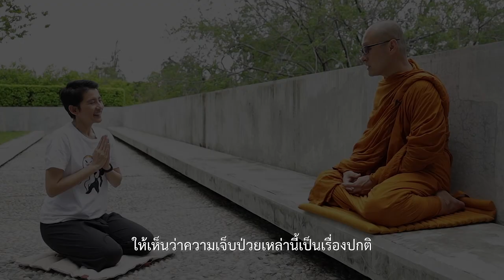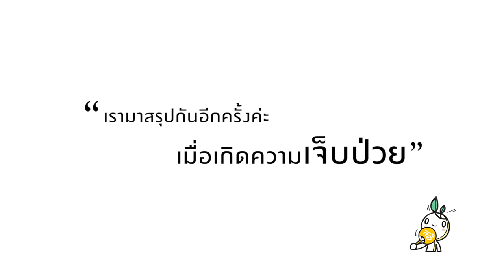ธรรมlife | EP.2 | จัดการความเจ็บป่วย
ความเจ็บป่วยเป็นเรื่องไม่เข้าใครออกใคร ถึงจะรู้ว่าเกิดแก่เจ็บตายเป็นเรื่องธรรมดา แต่เมื่อต้องเผชิญก็คล้ายไม่พร้อมอยู่ร่ำไป ‘เราจะจัดการกับความเจ็บป่วยได้อย่างไร’ ครั้งนี้ อ้อม สุนิสา สุขบุญสังข์ จะพาคำถามไปขอคำตอบจาก พระจิตต์ จิตตสังวโร (วัดป่าธรรมอุทยาน จ.ขอนแก่น) อดีตนักกลยุทธ์สายโฆษณา ที่เข้าสู่ร่มกาสาวพัสตร์ ที่ปัจจุบันท่านช่วยรีแบรนด์ธรรมะให้เข้าใจง่ายขึ้น ทุกข์นี้ต้องจัดการตรงไหน ภาวนาช่วยได้หรือเปล่า พบคำตอบได้ในรายการธรรมlife "ธรรมสบายๆ.. ที่ชีวิตต้องใช้"